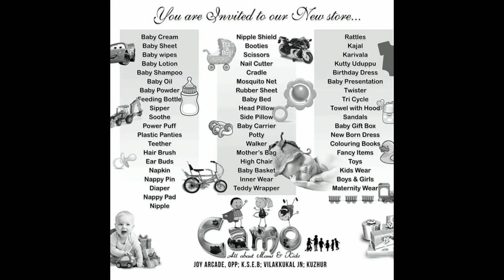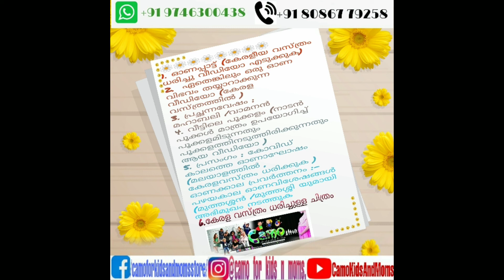എങ്ങനെ Online മത്സരത്തിൽ പങ്കെടുക്കാം? നിബന്ധനകൾ എന്തെല്ലാം?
☑️1️⃣0️⃣വയസ് വരെ പ്രായമുള്ളകുട്ടികൾക്ക് പങ്കെടുക്കാം.
 ☑️എൻട്രികൾ  Camo for kids and Moms store ഒഫീഷ്യൽ Facebook പേജിൽ ഉം INSTAGRAM ലും  Youtube Chanel ലും  Post ചെയ്യുന്നതായിരിക്കും.
☑️വിജയികളെ തിരഞ്ഞടുക്കുന്നതു 6️⃣0️⃣% മാർക്ക് കൂടുതൽ Likeനും, Shareനും
  & 4️⃣0️⃣ % മാർക്ക് ജഡ്ജ്മെന്റ്ഉം.
☑️ഫോട്ടോസ് ഉം  വീഡിയോസ് ഉം യുട്യൂബ് ചാനെൽ വഴി ആണ് വിലയിരിത്തുക,facebook page ലെ  ഫോട്ടോസ്നും, വീഡിയോസിനും കൂടുതൽ likes, views and commentsഎന്ന പോലെ youtube ചാനെൽ ലെ വീഡിയോക്കു views, likes, coments അതു പോലെ തന്നെ യൂട്യൂബിൽ ഇടുന്ന ഫോട്ടോസ് ചേർത്തുള്ള വീഡിയോക്കു താഴെ കമന്റ്‌ൽ entry നമ്പർ കൊടുക്കും അവിടെ ഓരോ നമ്പർനും കിട്ടുന്ന like ഉം ഒപ്പം  facebook page ലെ like, കമന്റ്‌, ➕️ യുട്യൂബ് ചാനൽ ലെയും like, comment,views ഉം കൂട്ടി ആണ് മത്സര വിജയിയെ തിരഞ്ഞെടുക്കുന്നതിനുള്ള 6️⃣0️⃣%  പരിഗണിക്കുക,  രണ്ടിടത്തും മത്സരാർഥി വിജയിപ്പിക്കുന്നതിനായി വർക്ക്‌ ചെയ്യാവുന്നത് ആണ്.
നിങ്ങളുടെ ഫോട്ടോ ലൈക് ചെയ്തവർ Camo for Kids and moms store പേജ് ഉം കൂടി ലൈക് ച്യ്തിരിക്കണം ആ ലൈക്കുകൾ മാത്രമേ ജഡ്‌ജിമെന്റിനു പരിഗണിക്കു.fake വരാതിരിക്കാൻ ആണ് ഇത്തരം സംവിധാനം.
☑️അയക്കുന്നവരുടെ മുഴുവൻ (കുട്ടികളുടെ) പേരും, സ്ഥലവും ,വയസ്സും(Date of Birth) എന്നിവ
എന്ന വാട്സാപ്പ് നമ്പറിലേക് അയയ്ക്കുക.
☑️കുട്ടികളുടെ ഫോട്ടോസ് ഉം വീഡിയോസും  അയക്കേണ്ട അവസാന തിയ്യതി 2️⃣0️⃣➖️0️⃣9️⃣➖️2️⃣0️⃣2️⃣0️⃣ വൈകിട്ട്
0️⃣7️⃣മണിക്ക്.
☑️വിജയിയെ 3️⃣0️⃣➖️0️⃣9️⃣➖️2️⃣0️⃣2️⃣0️⃣ ന് പ്രഖ്യാപിക്കുന്നതാണ്.
☑️ജഡ്ജസിന്റെ തീരുമാനം അന്തിമമായിരിക്കും .
☑️ഒന്നാംസമ്മാനം
  :1️⃣5️⃣0️⃣1️⃣ രൂപ യുടെ purchase voucher🎁 &ട്രോഫി🏆
☑️രണ്ടാം സമ്മാനം :1️⃣0️⃣0️⃣1️⃣ രൂപയുടെ purchase voucher 🎁&ട്രോഫി🏆
 ☑️മൂന്നാം സമ്മാനം : 7️⃣5️⃣0️⃣ രൂപ യുടെ purchase voucher 🎁&ട്രോഫി🏆
☑️മറ്റ് പ്രോത്സാഹന സമ്മാനങ്ങളും : 🎁&🏆
ഏവരുടെയും സഹകരണം പ്രേതീക്ഷിക്കുന്നു
             CAMO For Kids And Moms Store
Puthenvelikara, Kuzhoor
I'm on Instagram as @camo_for_kids_n_moms. Install the app to follow my photos and videos.